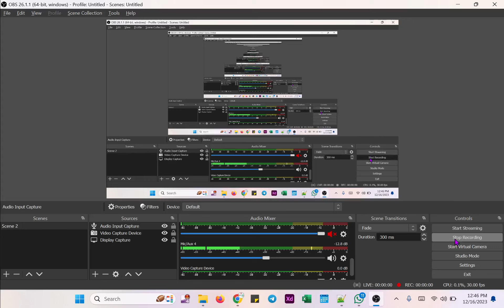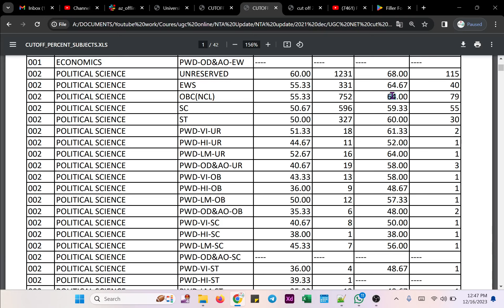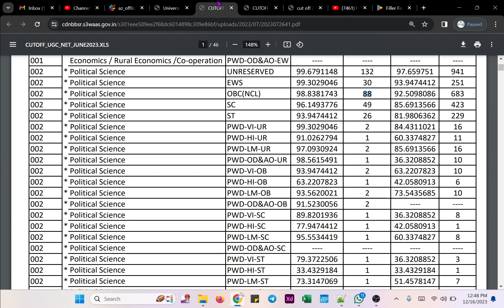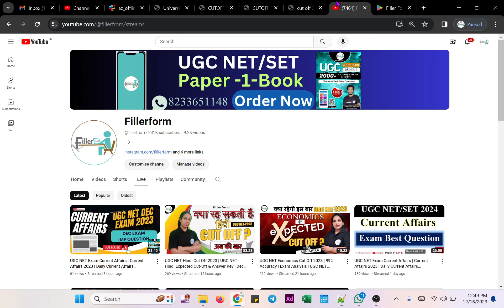जाने क्या रहेगा आपका Score ? UGC NET Political Science Expected Cut-Off | UGC NET Cut Off 2023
The UGC NET 2023 minimum qualifying marks for the General category are 40%, and for the reserved category, it is 35%. The cut off depends on various parameters, including the difficulty level of the paper, number of vacancies, and number of applicants.

सामान्य वर्ग के लिए यूजीसी नेट 2023 न्यूनतम योग्यता अंक 40% है, और आरक्षित वर्ग के लिए यह 35% है। कटऑफ विभिन्न मापदंडों पर निर्भर करती है, जिसमें पेपर का कठिनाई स्तर, रिक्तियों की संख्या और आवेदकों की संख्या शामिल है

According to jagranjosh.com, the expected cut off for the December 2023 UGC NET Geography exam is:

ST: 190
Gen/ UR: 202
EWS: 192
OBC(NCL): 186

ugc net cut off 2023 environmental science
ugc net cut off 2023 sociology
ugc net cut off 2023 economics
ugc net cut off 2023 education
official cut off of ugc net 2023 december exam
 ugc net dec 2023 cut off
expected cut off ugc net exam
Answer Key & Cut Off Updates
Geography Cut off for dec 2023 exam
ugc net qualified marks
 UGC NET JRF Minimum Qualifying Marks
ugc net latest exam cut off
net jrf cut off 2023
net cut off
jrf 2023 cut off
ugc cut off 2023
december exam cut off
ugc net cut off video december exam
ugc net final cut off
net final cut off 2023
ugc net final december exam cut off
ugc net cut off kitni hai iss baar
2023 december exam cut off
set exam cut off
ugc net safe scroe
ugc net cut off 2023 english literature
2023 में NET/JRF पास करने के लिए कितने Marks चाइये
NET JRF 2023 में कितने नंबर लाने से होगा Cutoff Clear
ugc net cut off hindi 2023,
ugc net cut off 2023 history,
ugc net cut off 2023 geography,

ugc net economics expected cut off 2023,
ugc net economics,
economics cut off marks 2023,
2023 ugc net cut off economics,

ugc net,
ugc net subject wise Cut off,
net exam update,

ugc net political science cut off,
ugc net political science expected cut off 2023,
ugc net political science paper analysis,
ugc net political science cut off 2023,
ugc net 11 dec exam cut off,
ugc net dec 2023 political science cut off,
ugc net political science cut off marks 2023,

ugc net 2023 cut off marks,
ugc net cut off political science